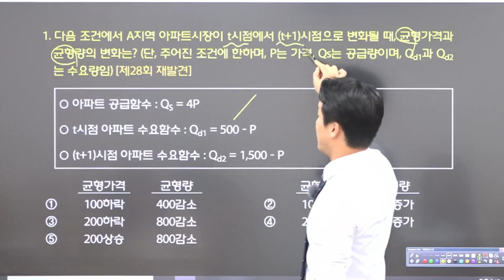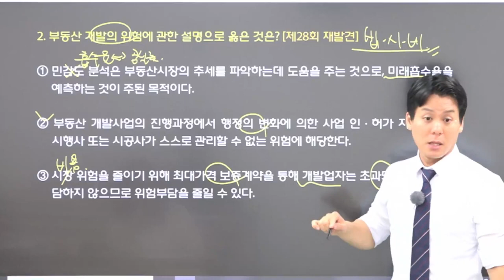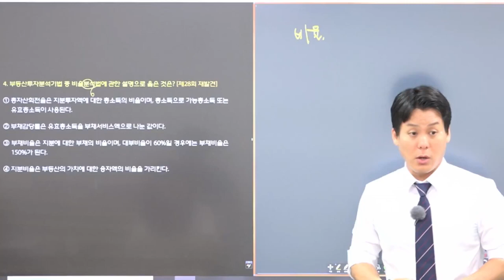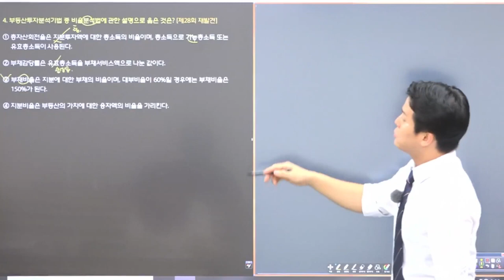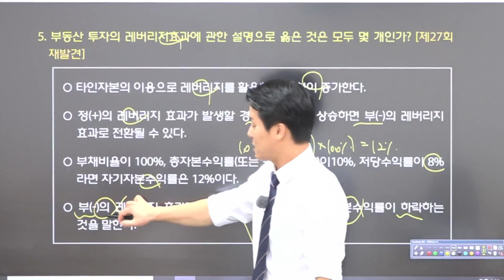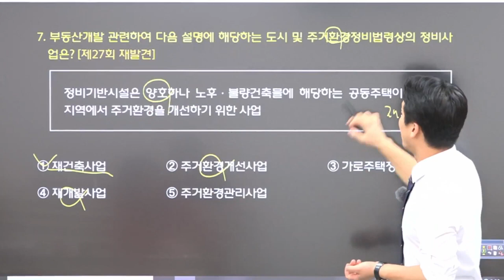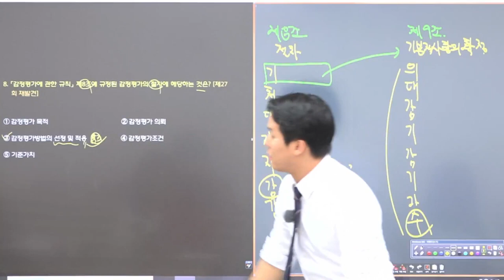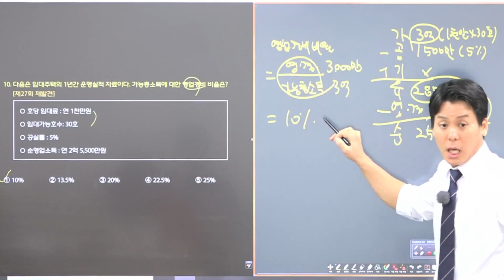💯 기출의_재발견! ★6탄★ 부동산학개론 송도윤교수님의👍 2023년 제34회 공인중개사 자격시험 대비 공인중개사 출제예상문제_해설 01번~10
기출문제가 합격이다! 기출의 재발견!
2023년 제34회 공인중개사 자격시험 대비

부동산학개론 송도윤교수님의
출제예상문제 해설